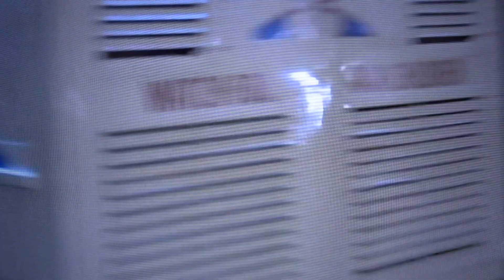After Hours (1985) Starring Griffin Dunne, Rosanna Arquette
Short clip from the movie "After Hours" (1985)  Scene  "(Greenwich) Villagers Light The Torches & Pursue Falsely Accused 'Monster' " - an angry character played by Terri Garr prints out a flier with a sketch of the character played by Griffin Dunne, accusing him falsely of being a burglar who has been terrorizing the (Greenwich) Villagers.